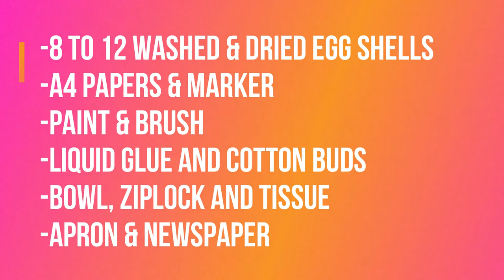EGGSHELL SENSORY ART PROJECT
what can we do on our eggshells?? COME & JOIN US as we make something new out of these eggshells! 😊💖🦉

MATERIALS TO PREPARE
8 to 12 washed & dried egg shells
A4 papers & marker
apron & newspaper
paint & brush
liquid glue and cotton buds
bowl, ziplock and tissue